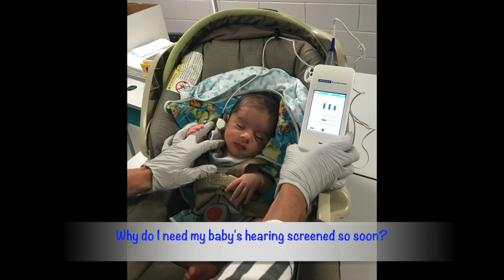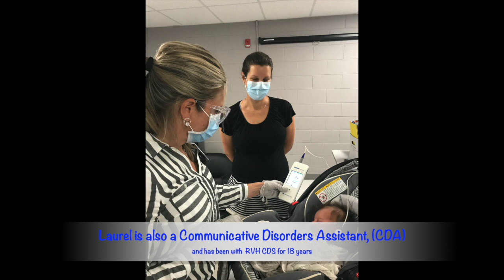Simcoe Muskoka Parry Sound Infant Hearing Program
Learn why having your infant's hearing tested is critical.